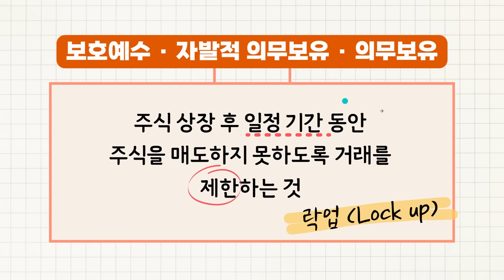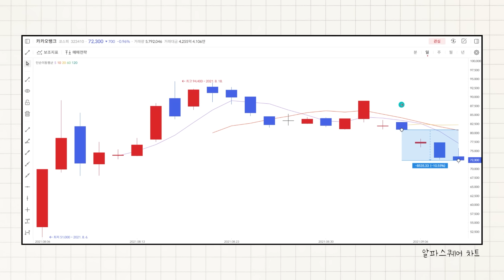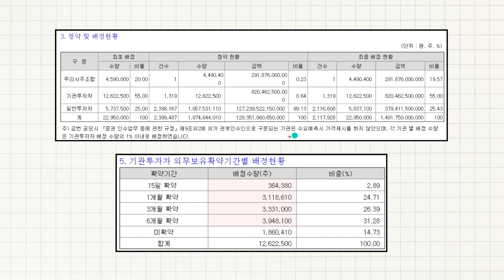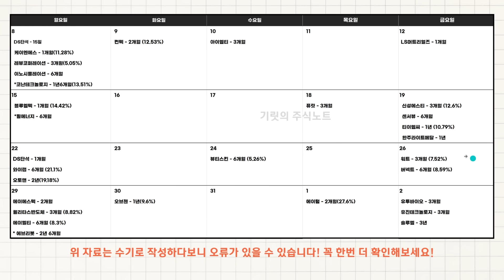[중요] "따따블 공모주 이제는 하락?" 스크린샷만 찍고 가세요!!! (1월 보호예수)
24년 1월 보호예수 확인하시죠!